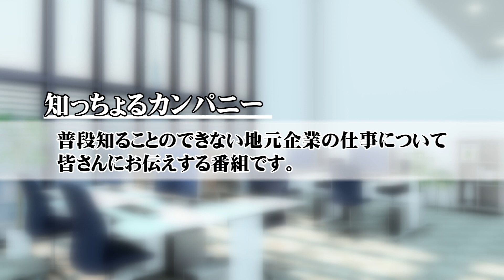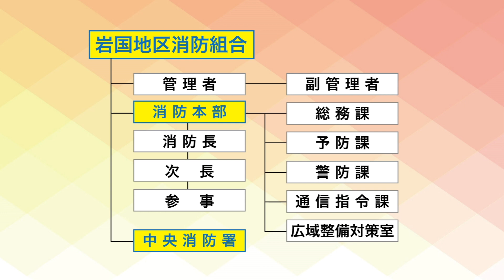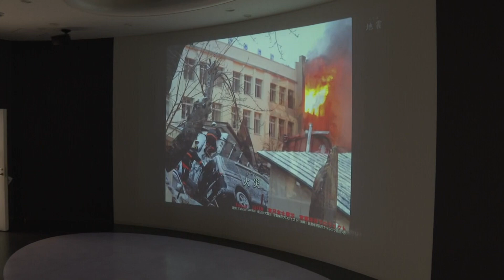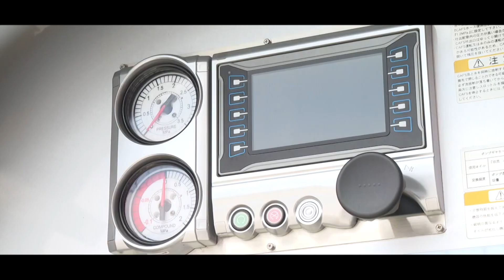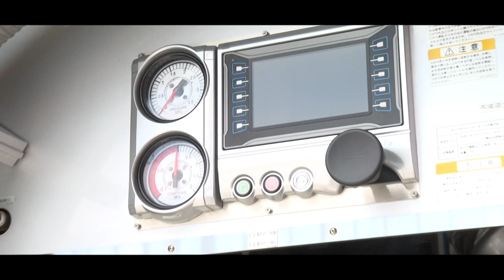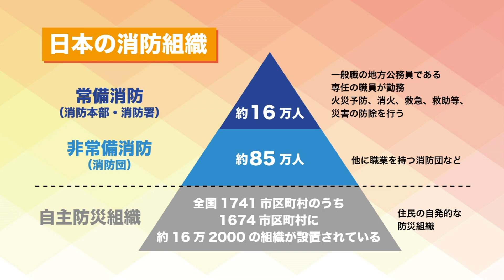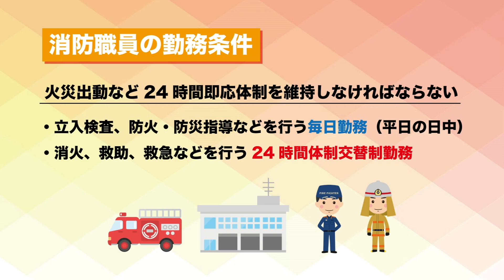知っちょるカンパニー 岩国地区消防組合（前編）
地域をささえる地元企業の横顔を紹介する番組「知っちょるカンパニー」
今回は岩国地区消防組合（前編）です。